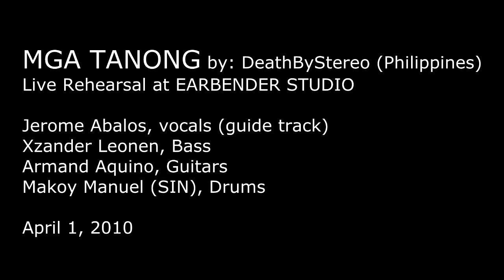MGA TANONG by: Death By Stereo (Pinoy Death/Thrash Metal) live rehearsals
Live Rehearsals at EARBENDER STUDIO

JEROME ABALOS - vocals (guide vocals)
XZANDER LEONEN - bass
ARMAND AQUINO - guitars
MAKOY MANUEL (SIN) - drums